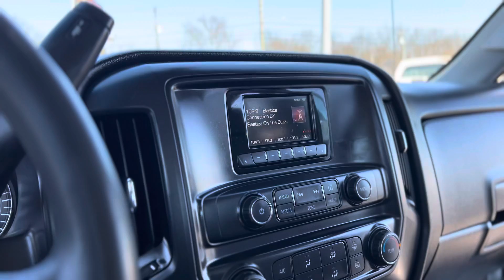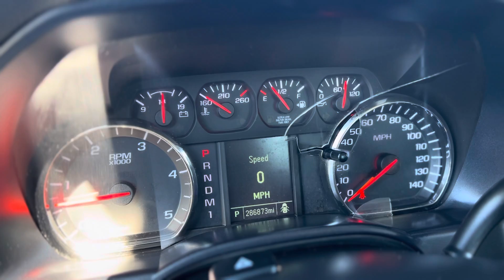2015 GMC sierra SLT crew cab flatbed Miguel Patterson￼